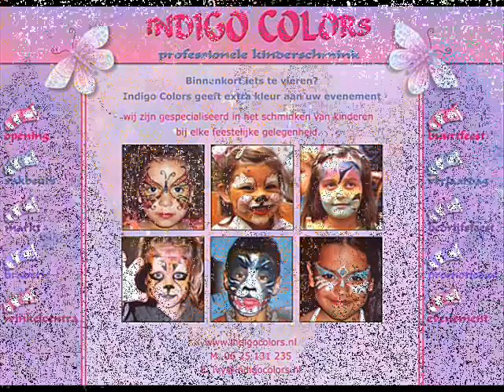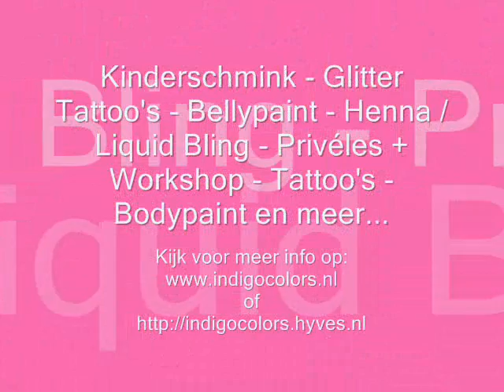Indigo Colors - Glitter Tattoo 147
Indigo Colors

Diensten:
Kinderschmink
Grime
Glitter Tattoo's
Schmink Workshops en Privé lessen
Online verkoop: glitter tattoo sjablonen en benodigdheden, schmink en airbrush sjablonen, festival juwelen/bling